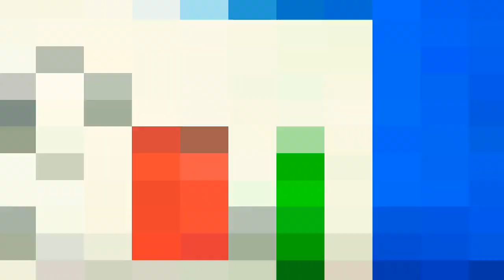Oil Pastel Drawing for Beginners from Scratch | Step By Step, How to Easily Draw Capsicum | For kids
Amazon Link

Camel Soft Pastels, 36 Shades (Multicolor)

Camlin Kokuyo Oil Pastel (50 Shades)

Camel Mixing-Ka-Magic Oil Pastel - 50 Shades (Multicolor)

Brustro Ultra Smooth Bristol Sheets

Apsara Glass Wooden Pencils, Black - c